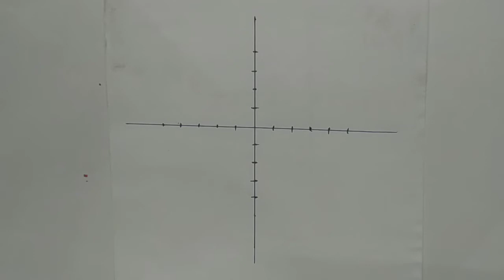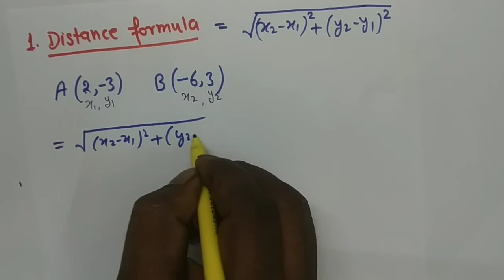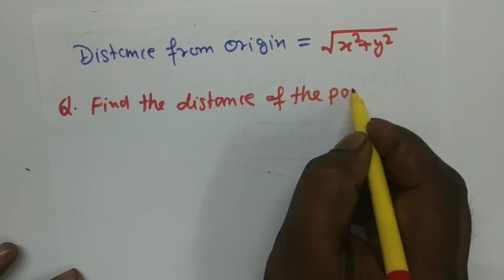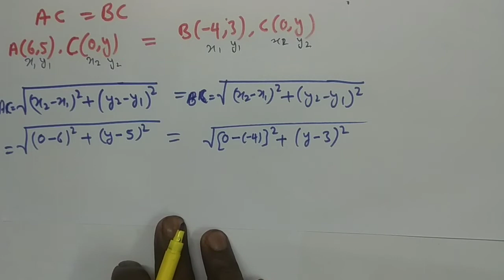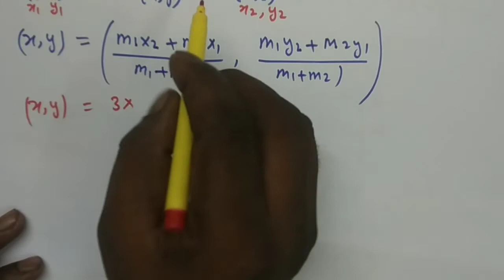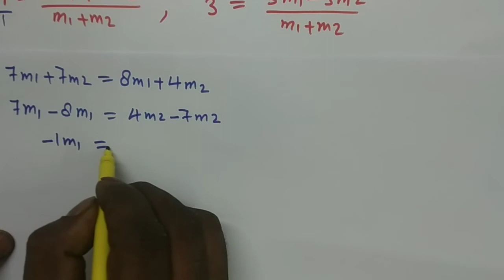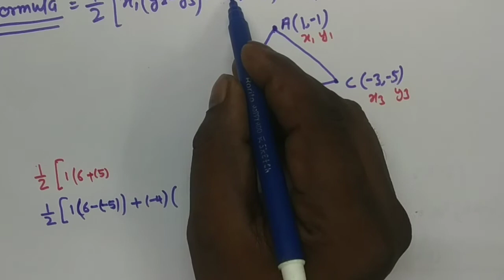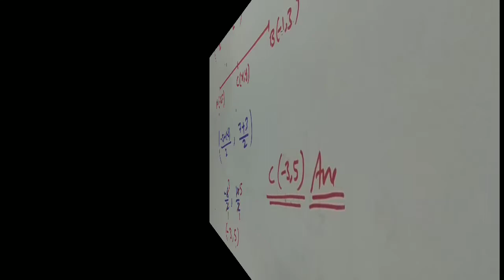Co-ordinate geometry. class Xth maths